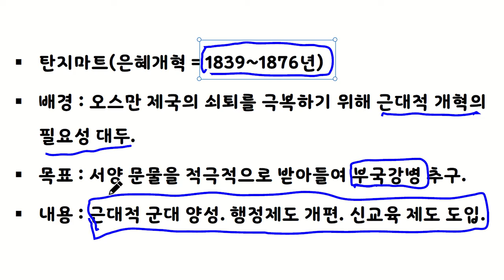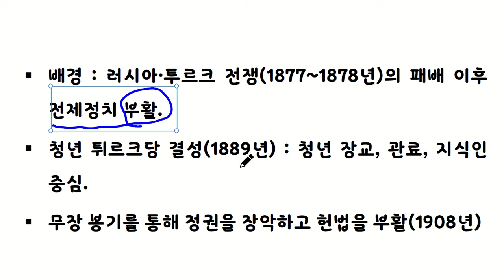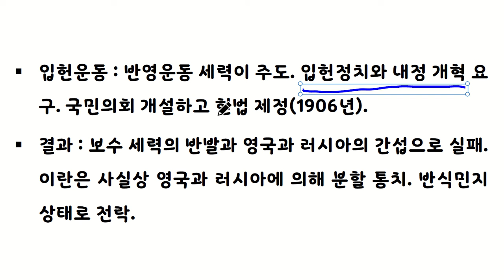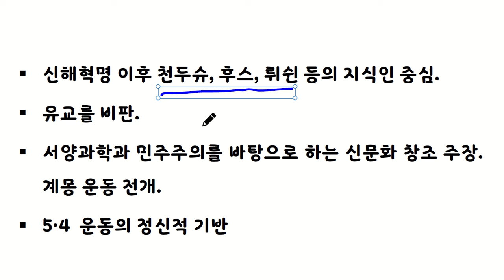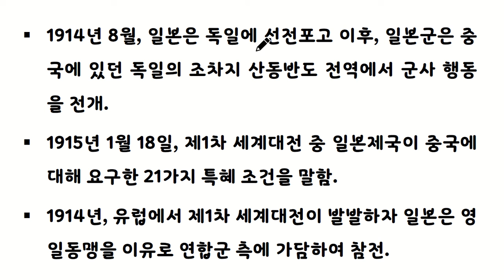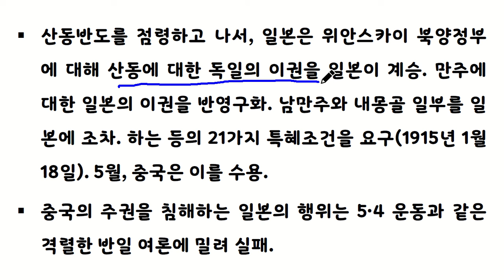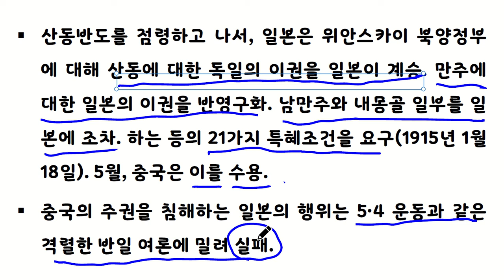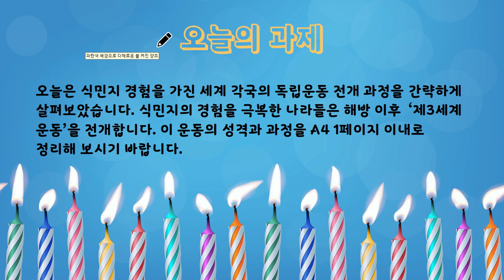[정치변혁의 세계사] 제[14-1] 주차 강의 - 제목 : 식민지의 독립운동(1)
2021년도 1학기
아주대학교 교양 강좌
강의명 : 정치변혁의 세계사
강사 : 조청현 교수
제14주차 강의 - 제목 : 식민지의 독립운동(1)